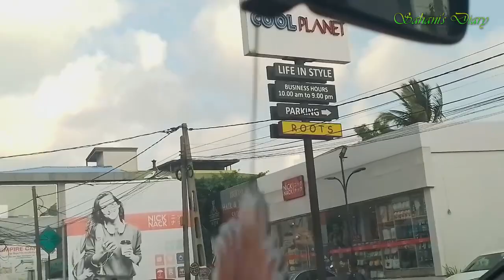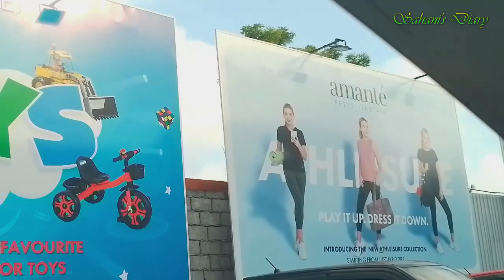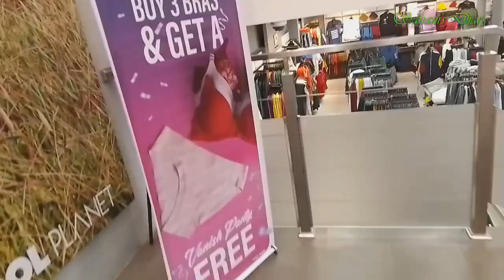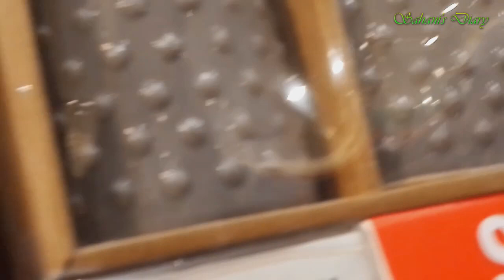මාත් එක්ක Shopping කරන්න යන් 🤩/ day vlog /shopping /sinhala /sahani's diary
"Teaching art is a shared experience. Our ability to share our own personal vision and interact with others through art can be realized"

~Michael Bell~